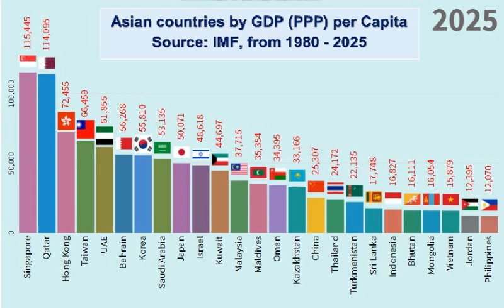Top Asian GDP PPP per capita | The richest countries in Asia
This video shows the top 25 countries in Asia by GDP (PPP) per capita from 1980 to 2025.
Source:
    IMF.ORG
    World Economy Outlook Database, October 2020